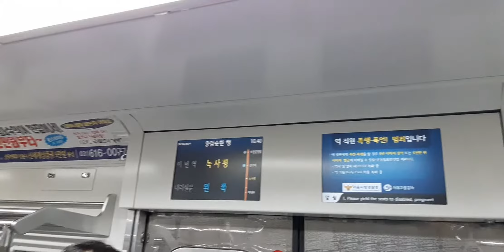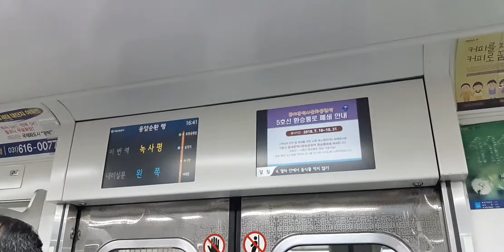서울교통공사 6호선 이태원~녹사평 SeoulMetro Line 6 Itaewon to Noksapyeong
631편성
Trainset 631